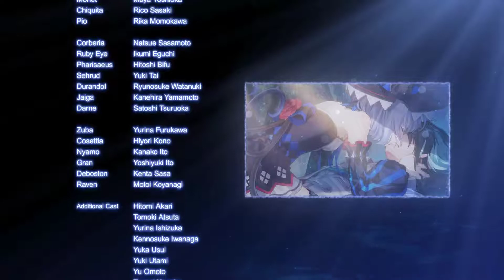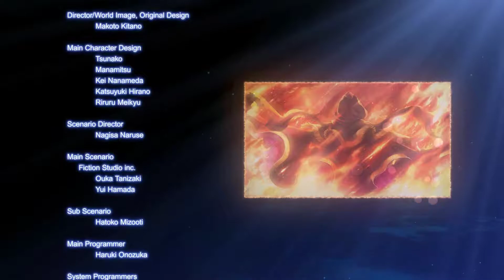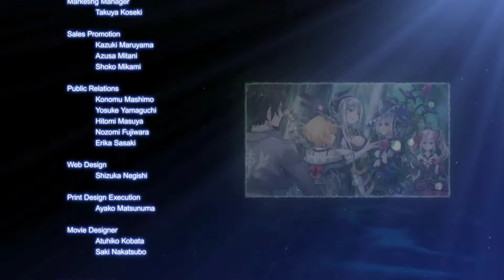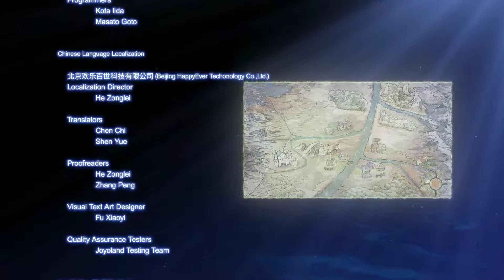Dragon Star Varnir (PC)(English) #19 Final Boss & True Ending with Charlotta